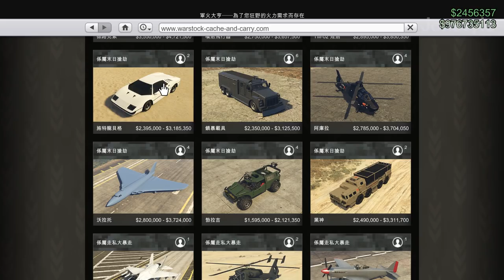GTA5 線上1.42「末日搶劫」沃拉托 超大又笨重的飛機【將將】